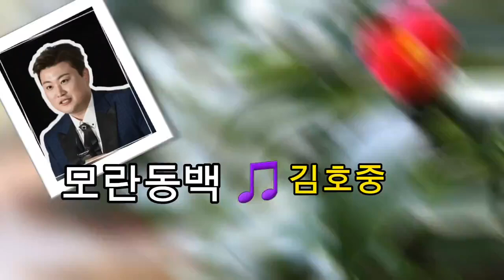김호중(원곡/조영남)~모란동백